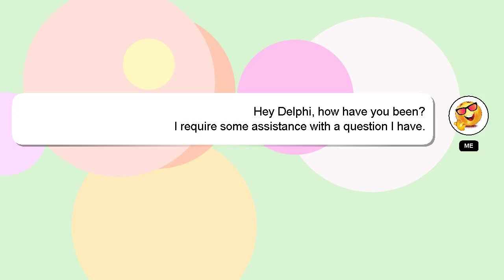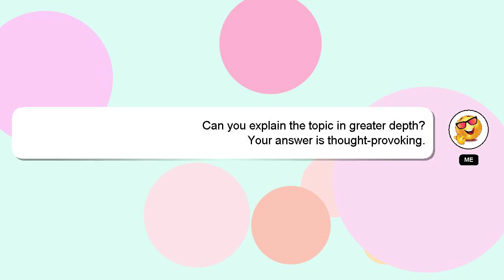How to organise childrens day in school?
Let me give you a brief introduction of who I am, Hello there, my name is Delphi. I am at your disposal to help you with any questions you have. - How to organise childrens day in school?

If you require more detailed information, please don't hesitate to comment or chat with me. Providing an answer will be acknowledged and appreciated with a 'heart' from me.

*2 What we are experimenting :*